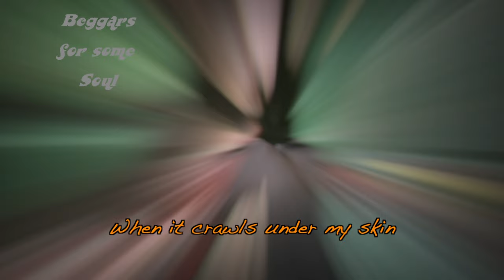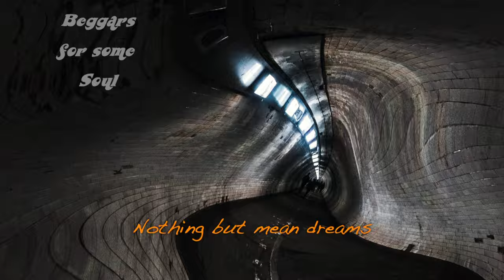Miserator Blues, A Gutsy Rock Song About Addictions by Beggars For Some Soul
Intense, bluesy, gutsy rocker about addiction!
Music, lyrics, performance and sound recording by John Francis Mariano. Music video production by Judy Faust.

Beggars For Some Soul album available only at our website.
Full of Soul, Funk, Motown, Retro New original songs.
Sign up for our free monthly newsletter for discounts, downloads, and behind the songs adventures

Beggars For Some Soul
John Mariano is multi-talented. His specialty is writing truly original songs with traits from great masters in Blues, Funk, Rock, and Soul. He also excels in storytelling lyrics. His guitar skills are flawless, his singing powerful. He's out to bring Soul back to music and songwriting with his trusty partner, Judy.

Judy Faust, artist and musician, creates all the music videos and social media, sings and is sometimes featured playing harmonica and singing vocals.